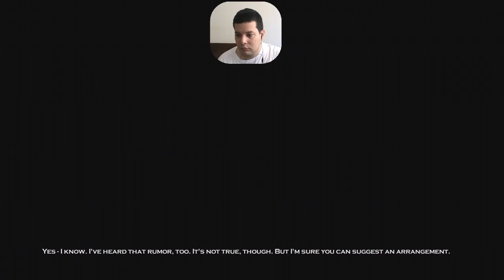Hitman 2 Silent Assassin - The Gotranno Sanctuary - 1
Hitman 2 Silent Assassin Walkthrough / Detonado
By Elias Cunha - TropicalAngel